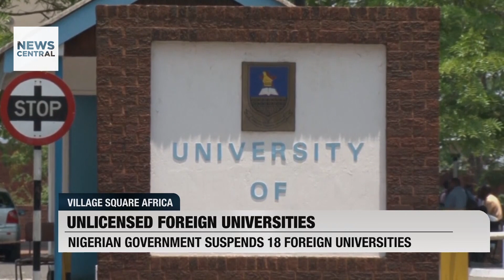Nigeria Bans 18 Foreign Universities, Suspends Evaluation of Certificates from Benin and Togo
The Nigerian government has issued a directive to ban 18 foreign universities operating within the country. This ban impacts institutions from the United States, the United Kingdom, and Ghana. The National Universities Commission (NUC) stated that these universities have been closed down as they were not licenced by the Federal Government. In addition to the ban, the Federal Ministry of Education has temporarily suspended the evaluation and accreditation of degree certificates from the Republic of Benin and Togo.

This move is part of the government's efforts to ensure the credibility and quality of education in Nigeria. The decision underscores the commitment to maintain standards in higher education and protect Nigerian students from substandard programmes. The report provides details on the affected universities and the reasons behind the government's actions, emphasising the importance of quality assurance in the education sector.

Host: Blessings Mosugu
Guest: Dr. Ajihson Joseph Isaiah, Country Director, Kampus Group, Lagos, Nigeria

Nigeria Bans 18 Foreign Universities, Suspends Evaluation of Certificates from Benin and Togo | Village Square Africa | 03-01-24